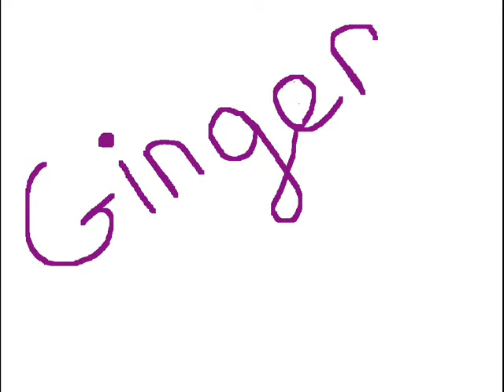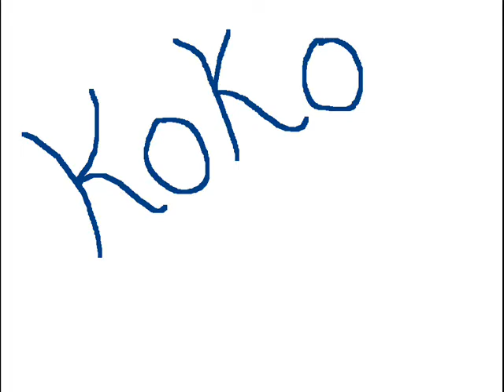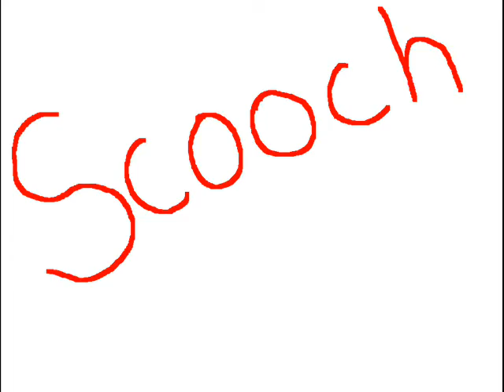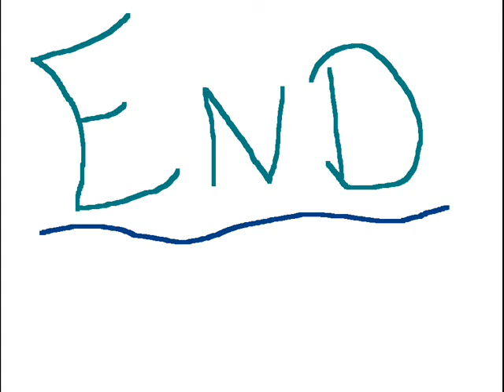My Pets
Cuddles is my 9 year old orange tabby, Ginger is a 6 year old mutt, she's the aunt of Koko and Scooch, Cassie's a 3 year old shitzu and Koko and Scooch are almost a year old, they are brother and sister. Kitty died on March 10th 2007 of diabetes. R.I.P